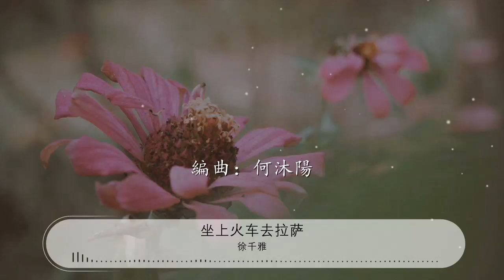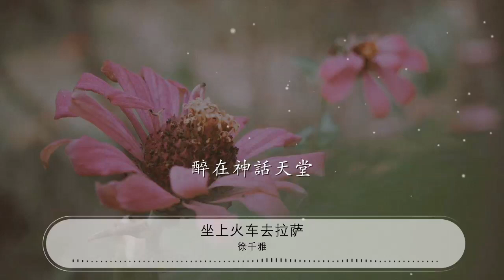坐上火車去拉薩 - 徐千雅『坐上了火車去拉薩』【動態歌詞Lyrics】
徐千雅

00:00 坐上火車去拉薩 - 徐千雅 (Kiya Xu)
00:06 詞：何沐陽
00:13 曲：何沐陽
00:20 編曲：何沐陽
00:26 山有多高啊
00:28 水有多長

00:31 通往天堂的路太難

00:36 終於盼來啊

00:38 這條天路

00:40 象巨龍飛在高原上

00:45 穿過草原啊

00:48 越過山川

00:50 載着夢想和吉祥

00:55 幸福的歌啊一路的唱

01:00 唱到了唐古拉山

01:07 坐上了火車去拉薩
01:11 去看那神奇的布達拉

01:16 去看那最美的格桑花呀

01:21 盛開在雪山下

01:26 坐上了火車去拉薩

01:31 跳起那熱烈的雪山朗瑪

01:36 喝下那最香濃的青稞酒呀

01:40 醉在神話天堂

01:57 山有多高啊
02:00 水有多長

02:02 通往天堂的路太難

02:07 終於盼來啊

02:09 這條天路

02:12 象巨龍飛在高原上

02:16 穿過草原啊

02:19 越過山川

02:21 載着夢想和吉祥

02:26 幸福的歌啊一路的唱

02:31 唱到了唐古拉山

02:38 坐上了火車去拉薩

02:43 去看那神奇的布達拉

02:48 去看那最美的格桑花呀
02:52 盛開在雪山下

02:57 坐上了火車去拉薩

03:02 跳起那熱烈的雪山朗瑪

03:07 喝下那最香濃的青稞酒呀
03:12 醉在神話天堂